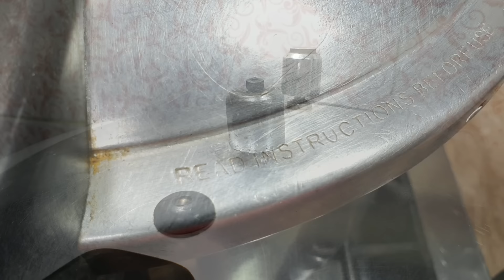Beef Sufiyani White Biryani Recipe | 2023 🐐Bakra Eid🌙 Special Recipes | Kitchen With Shama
If you liked my video, consider giving me a thumbs up and also subscribing to my channel " Kitchen With Shama Abdul Rehman" with the notification bell on for more amazing homemade recipes.

INGREDIENTS
Beef:1kg
Basmati rice:1kg
Oil:1cup
Ginger garlic paste:1tsp
Onion:3medium
Ginger Garlic paste:1tsp
Jalapeno:15-16
Black cardamom:1
Star anise:2
Green cardamom:4-5
Cinnamon stick:2-3
Cloves:4-5
Whole black pepper:20-25
Cumin:1tsp
Bay leave:3-4
Almond/cashew:10
Lemon juice:2tbsp
Chicken powder:2tbsp
Fennel seed powder:1tsp
Coriander powder:2tbsp
Nutmeg mace powder:¼tsp
Hot spice mix powder:½tsp
White pepper:1tbsp to 1½tbsp
Cumin powder:1tsp
Black pepper:1tsp
Salt:to taste
Yogurt:200g to 250g
Tetra pack cream:50ml to 150ml
Fresh coriander: as required
Fresh mint:as required
Julienne cut ginger:as required
Kewra water:2tbsp